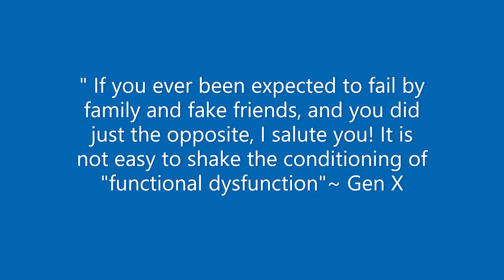"So Good" Destiny Child Reimagined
Re-imagined: reinterpret. rethink. imaginatively a work of art from a different perspective or viewpoint.

Thank you for stopping by, hopefully you found what you are looking for, here on this channel. We have other videos you might like ranging from poetry, bible studies for the Spiritual, and much more!

May your life be your testimony and help others seek light and salvation (freedom)!